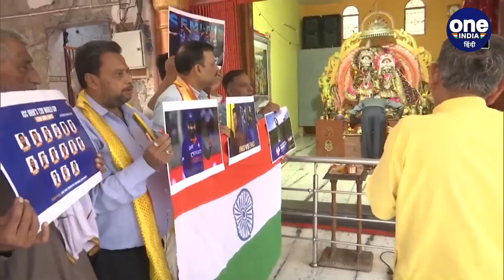T20 World Cup 2022: Team India की जीत के लिए Kanpur में हुई पूजा | वनइंडिया हिंदी | *News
टी-20 वर्ल्ड कप 2022 (T20 World Cup 2022) के सेमीफाइनल मुकाबले (India-England Match) में गुरुवार को भारत का सामना इंग्लैंड से होगा। भारत और इंग्लैंड (IND vs ENG) के बीच यह मुकाबला एडिलेड ओवल (Adelaide Oval) में खेला जाएगा, वहीं सेमीफाइनल में टीम इंडिया की जीत के लिए दुआओं का दौर जारी है। मैच से पहले कानपुर में भारतीय टीम के प्रशंसकों ने रामेश्वर मंदिर में पूजा (Fans worship at Rameshwar temple) की है